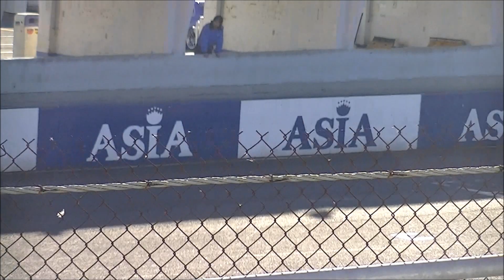クラッシュ？筑波サーキット最終コーナーでＲ３２ＧＴ－Ｒがタイムアタック中にスピンコースアウト！筑波チューニングカーの祭典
ドライバーの方は、とても冷静ですね！ＭＣトークが炸裂しています！！